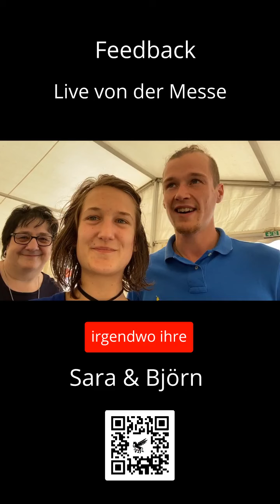Persönliches Wachstum: Entdecke die transformative Welt von Helene.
Helene Kollross: Die Expertin für persönliches Wachstum: Entdecke die Geheimnisse hinter Helene's transformative Arbeit.
Stressabbau, persönliches Wachstum: Entdecke die Geheimnisse hinter Helene's transformative Arbeit.
Entdecke deine innere Stärke und überwinde Stress, Trauma & Blockaden mit der Kollross Akademie. Erfahre, wie Sarah und Björn nach einem Seminar von Helene Kollross auf der Lebensfreude Messe ihre Lebensperspektive veränderten. Sie beschreiben Helene's Arbeit als wundervoll und bereichernd, denn sie spüren, dass manche Dinge im Leben nicht mit dem Verstand erklärt werden können, aber dennoch stimmig sind.

Helene's einzigartige Herangehensweise ermöglicht es, Blockaden mit energetischem Fühlen zu lösen und verborgene Gaben und Fähigkeiten zu entdecken. Dankbar für diese transformative Erfahrung betonen Sarah und Björn die positiven Auswirkungen von Helene's Wirken auf ihr Leben und das anderer.

Die Vorträge von Helene bewegen Menschen zutiefst, da sie helfen, die innere Wahrheit zu erkennen. Helene schafft eine Atmosphäre, in der Teilnehmer sich öffnen und persönlich wachsen können. Ihre Arbeit ist ein wertvolles Geschenk für jeden, der danach strebt, sich selbst zu entdecken und zu entfalten.

Bist du bereit, deine eigenen Blockaden zu überwinden und deine wahre Stärke zu entfesseln? Melde dich jetzt für ein Seminar bei der Kollross Akademie an und erlebe eine Transformation, die dein Leben nachhaltig verändert.

In der Helene Kollross Akademie biete ich ein Programm an, das weit über klassische Stressbewältigung hinausgeht. Sie umfassen die Integration und Heilung persönlicher Erfahrungen, unterstützt durch mein tiefes Verständnis und Empathie. Meine Kunden profitieren von meiner Fähigkeit, aus meinen Erfahrungen zu lernen und diese Erkenntnisse weiterzugeben, um ihnen zu helfen, ihre eigenen Herausforderungen zu meistern und persönliches Wachstum zu fördern.

Mein Ansatz ist individuell und maßgeschneidert, basierend auf einem ganzheitlichen Verständnis der menschlichen Psyche. Ich stehe als Symbol der Hoffnung und des Mutes, ein lebender Beweis dafür, dass die schwierigsten Lebensphasen der Beginn einer Reise erfüllen können. Meine Kunden finden in meiner Akademie einen sicheren Hafen, um ihre persönlichen und beruflichen Fähigkeiten innerhalb der Stürme des Lebens zu entwickeln und zu stärken.

Werbung